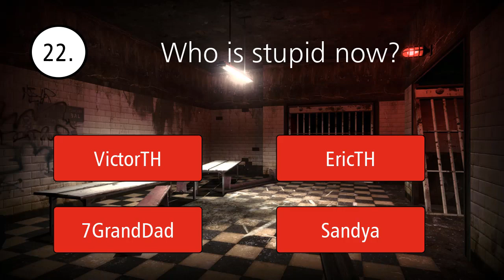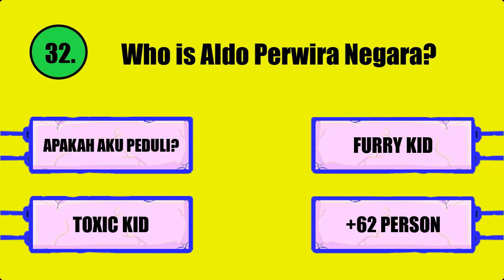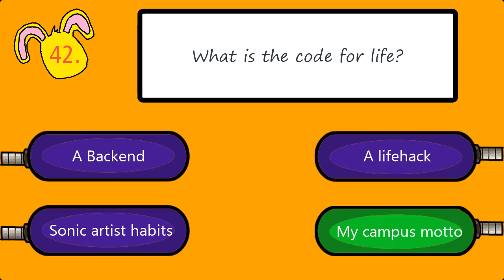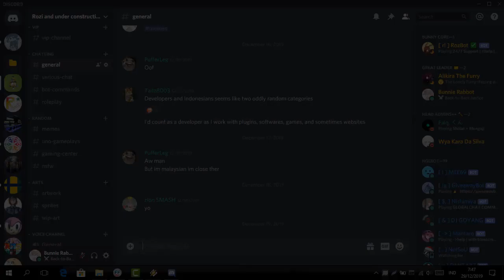River Adventure - Chapter 1 Episode 3 [60 FPS]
RIVER Adventure Chapter 1: It just beginning
Episode 3 [Final Episode of Chapter 1]

WARNING: This story is based on real story, the contents are in this video are real from the people. We're using them for purpose education and entertainment.

Soundtracks:
1. RIVER Adventure Opening - [video soon]